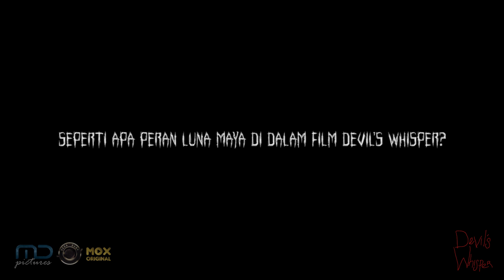Perkenalkan Luna Maya Sebagai Psikiater di Devil's Whisper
Alex menemukan sebuah kotak misterius di gudang rumahnya dan setelah Ia membongkarnya, Ia mulai mengalami hal-hal aneh yang mencoba untuk merasuki dirinya.

Devil's Whisper, sebuah film horror produksi MD Pictures yang berasosiasi dengan perusahaan hiburan asal Amerika, Vega Baby.

Disutradarai oleh Adam Ripp. Dibintangi oleh Luna Maya, Luca Oriel, Rick Ravanello, Marcos Ferrarez, Jasper Polish, dan banyak bintang mancanegara lainnya.

Saksikan di bioskop seluruh Indonesia mulai 19 Oktober 2017!